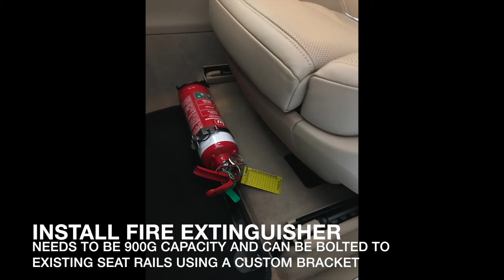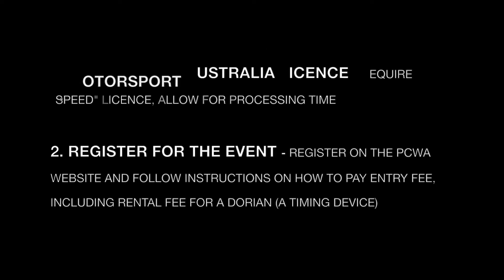PCWA Sporting Series All You Need To Know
For those who have always wanted to attend a Sporting Series Round and were unsure where to get started and concerned about where to start the process then you are in luck as a couple of talented committee members have produced a Introductory Video to help you with getting started.